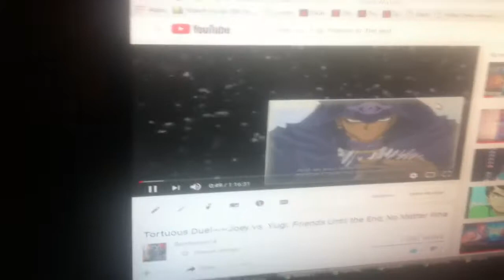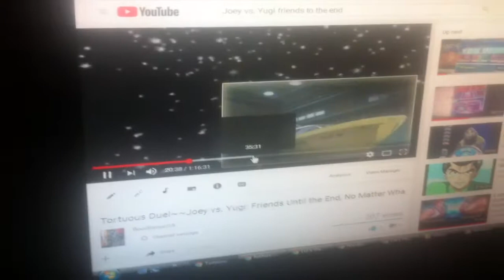Let's Play Let's Watch Yu-Gi-Oh! Battle City Free Preview Week! Wednesday Nights!